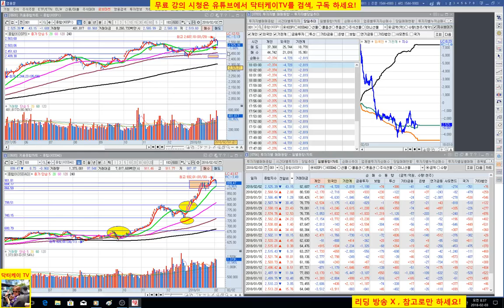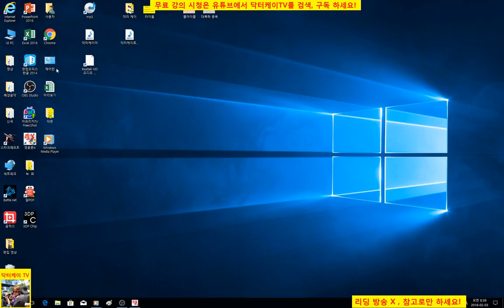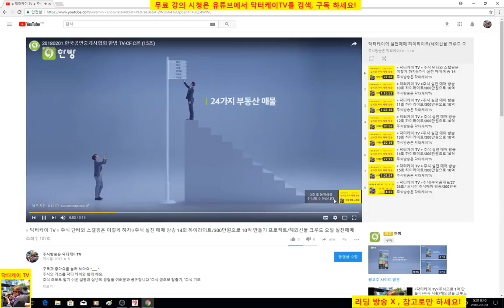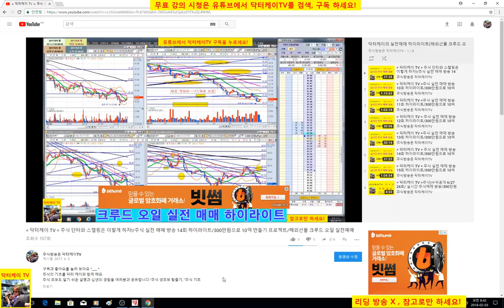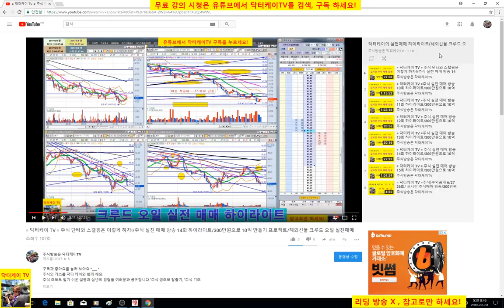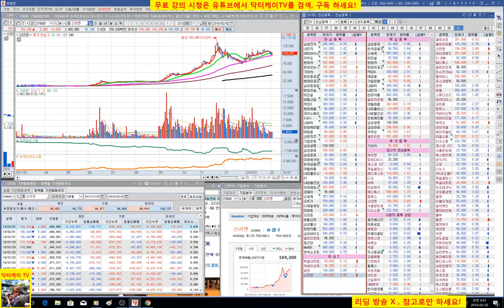= 닥터케이 TV =주식기초강의 84회/주식으로 1억만들기 필살기 5편/코스피, 코스닥 지수가 빠져도 난 아무렇지도 않네!!!!/직장인과 주식초보를 위한 주식방송